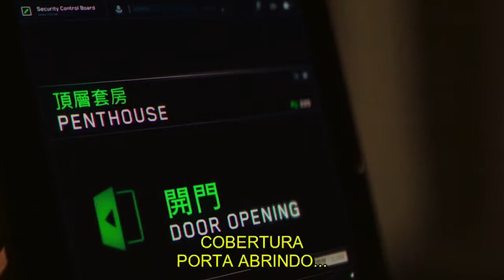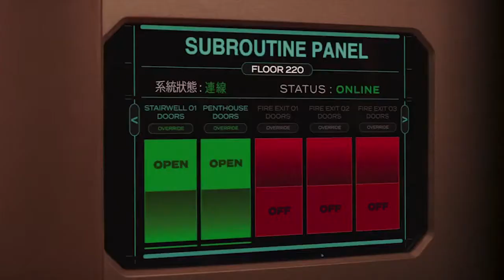Musica Arranha Céu Coragem Sem Limites by Tv na Web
No Facebook você curte!

Muita ação com o ícone global Dwayne Johnson que lidera o elenco de “ARRANHA-CÉU: CORAGEM SEM LIMITE”! Em missão na China, ele encontra o mais seguro e mais alto edifício do mundo em chamas, e é culpado por isso. Will deve encontrar os responsáveis pelo incêndio, limpar seu nome e de alguma forma resgatar sua família que está presa no interior do edifício... acima da linha de fogo.

Este é, com certeza, um dos melhores filmes de 2018!